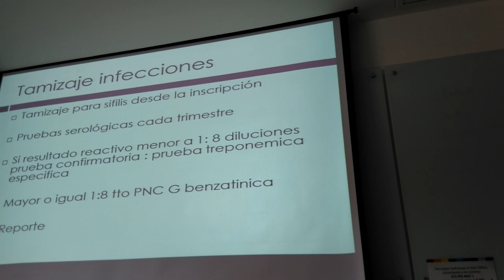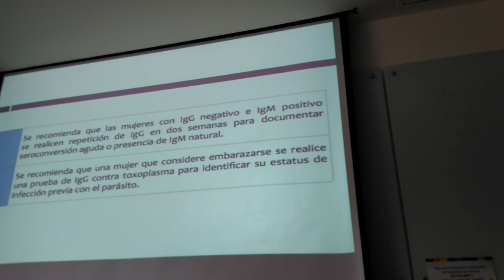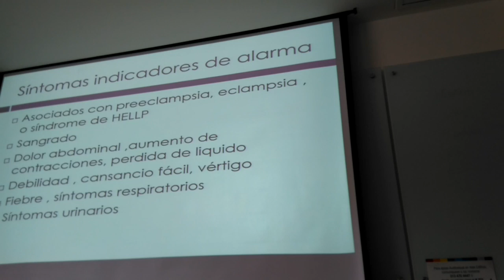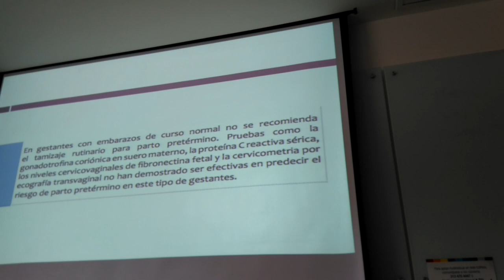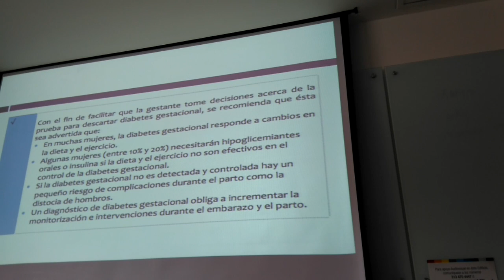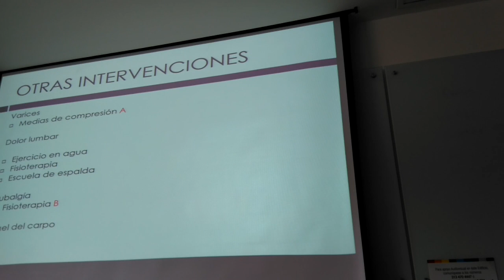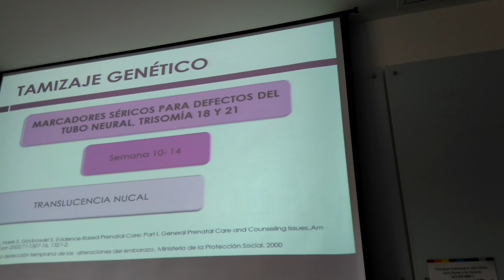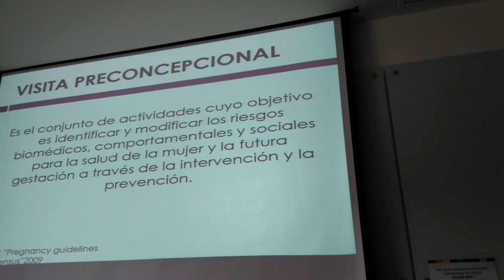Control Prenatal Parte 4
Clase Medicina Familiar - Control Prenatal - 2016-2